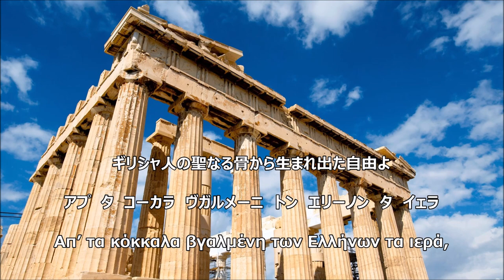【和訳付き】自由への賛歌（ギリシャ・キプロス国歌）【カナルビ付き】"Ύμνος εις την Ελευθερίαν"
オリンピック発祥の地、ギリシャとキプロスの国歌。
今回のオリンピックの閉会式でも流れると思います！